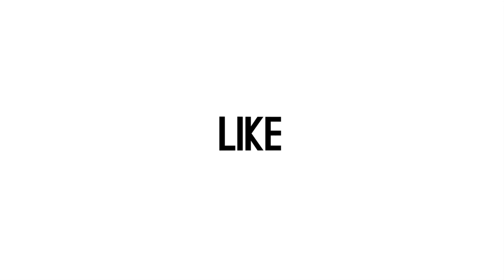Beepdo Update: Uya Kuya Tentang Nikita Mirzani, Hotman Paris dan Melaney Ricardo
Beepdo Update kali ini membahas konten Uya Kuya yang berikan dukungan bagi Nikita Mirzani, Hotman Paris yang menganggap Nikita Mirzani dan Elza Syarief sedang berdebat serta Melaney Ricardo coba pahami perasaan Nikita Mirzani.